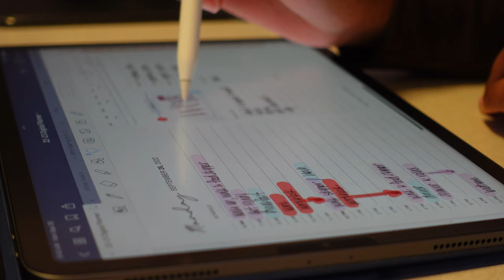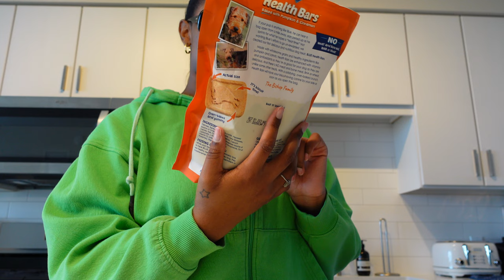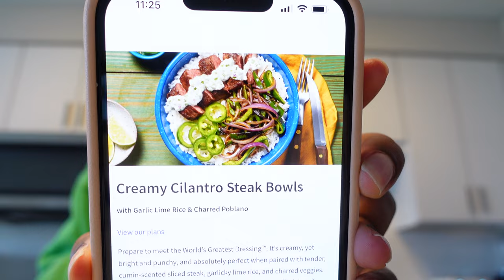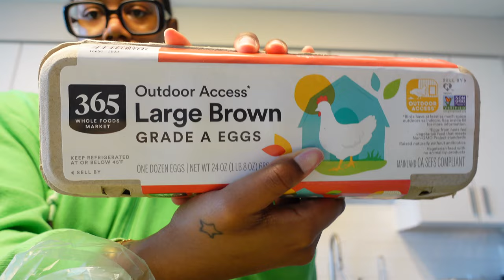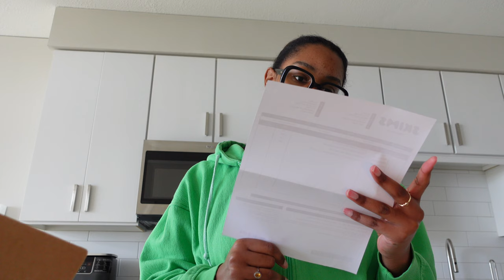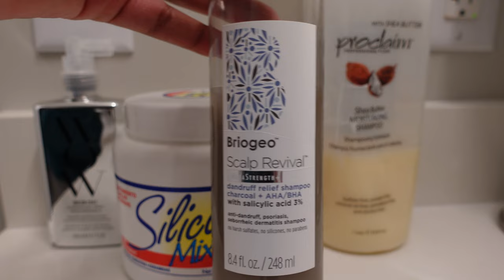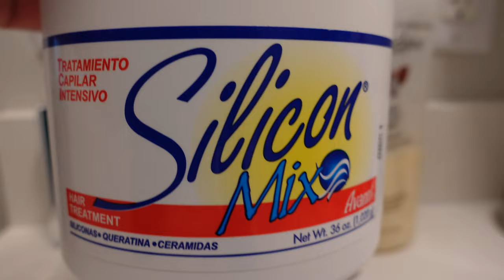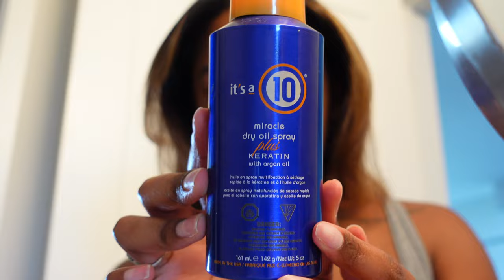WEEKLY VLOG: Abercrombie Jeans, At-home Silk Press, HelloFresh Recipe, Work + MORE | Nyla Imani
Hello beautiful people! We are finally back with a regular weekly vlog! I finally took out my knotless box braids and did an at-home silk press featuring @ColorWowHair 's Dream Coat spray (spoiler: I love it). I also bought some new work shoes from Steve Madden and finally got some jeans for my wardrobe from @abercrombie. Of course I went grocery shopping because what's a weekly vlog without grocery shopping, so I went to @wholefoods and @target. I also tried a new recipe from @HelloFreshUS which was really good! As always, any items mentioned in the vlog are linked below!

ITEMS MENTIONED:
~CLOTHES/UNDERGARMENTS/SHOES~
Steve Madden loafers
Abercrombie Low Rise 90s Baggy Jeans
Abercrombie Curve Love Ultra High Rise 90s Straight Jeans
Skims No Show Molded Demi Bra (Cocoa)
Skims Naked Plunge Bra (Onyx)
Skims Naked Scoop Bra (Cocoa)
Skims Weightless Scoop Bra (Onyx)

~HAIR~
Color Wow Dream Coat Spray
Silicon Mix Deep Conditioner
Proclaim Shea Butter Moisturizing Shampoo
Chi Silk Infusion
Dyson Airwrap
BaByliss Titanium Flatiron

FAQ:
↳ AGE: 27 | Aries (March 25)
↳ WHAT I DO: Public health professional (health equity, community engagement, program/project management)
↳ CAMERAS: Nikon D5600; Sony ZV1

TIMESTAMPS:
0:00 Intro
0:51 Fri 9/23 | Steve Madden & @abercrombie haul, plan for the weekend
9:27 Mon 9/26 | Check-in, Work OOTD, come to work with Me
13:04 Abercrombie jeans try-on haul, back to work, check-in from Sherb, mini @amazon haul
18:32 Tues 9/27 | Check-in, I got a cold sore :(
22:48 Sat 10/1 | @wholefoods & @target haul
29:28 Mini @skims bra haul
34:22 Trying a @HelloFreshUS recipe
40:15 At-home silk press
48:00 Outro